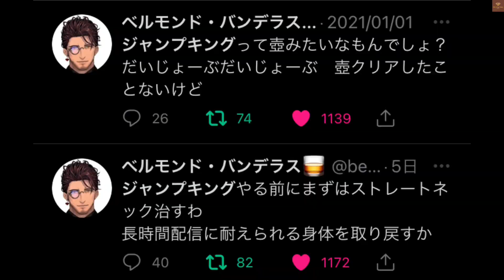【⚠️鼓膜破裂不可避】墓穴を掘ってジャンプキング配信が決定し､歴史的大絶叫をする一級フラグ建築士ベルモンド・バンデラス【ベルモンド・バンデラス切り抜き🥃/にじさんじ】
本日はご覧頂き誠にありがとうございます🥰
是非下記リンクから本配信をご覧下さい。

🥃動画ソース
【ワリオランド】Re:ワリオが主人公の大冒険  #3【にじさんじ/ベルモンド・バンデラス】